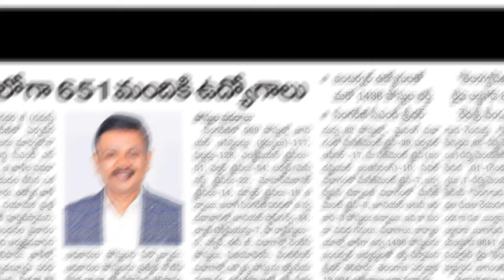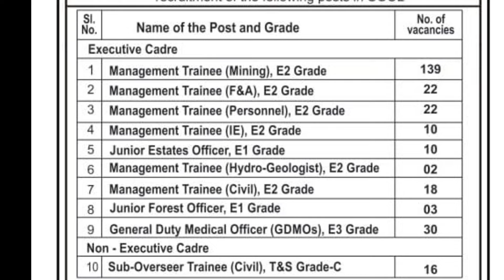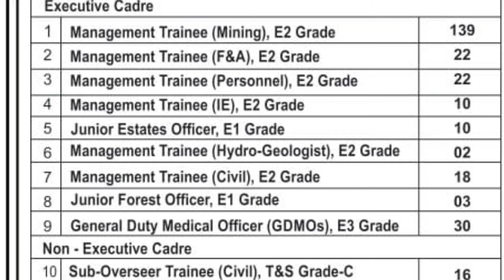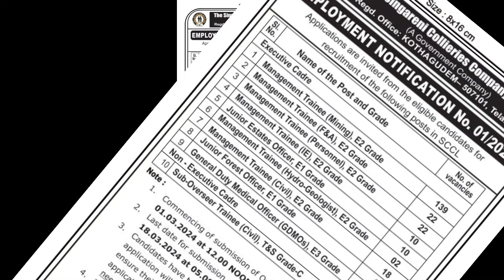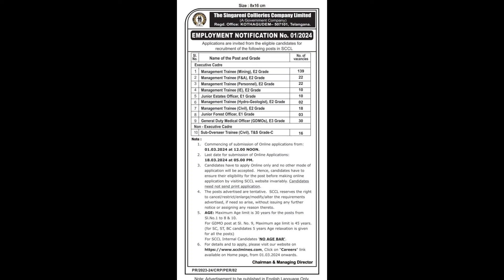💥Singareni jobs ll Educational qualifications ll Female category ll SCCL JOBS ll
singareni _jobs